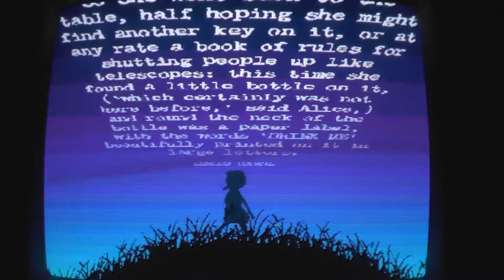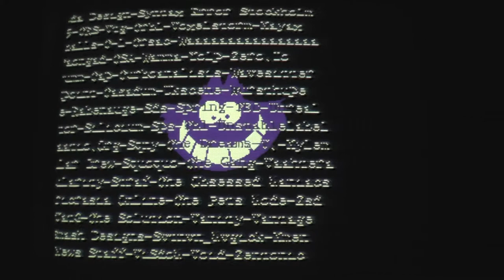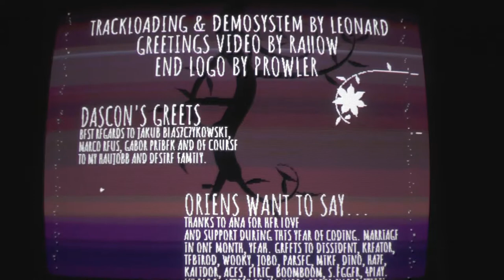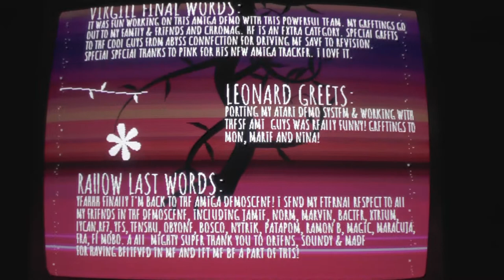The Deadliners & Lemon - The Fall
Running on real hardware

Amiga OCS/ECS
Release Date: April 2018
Release Party: Revision 2018
Ranked:1st